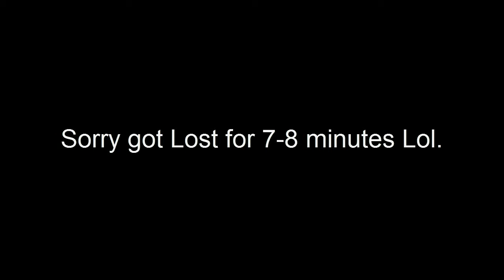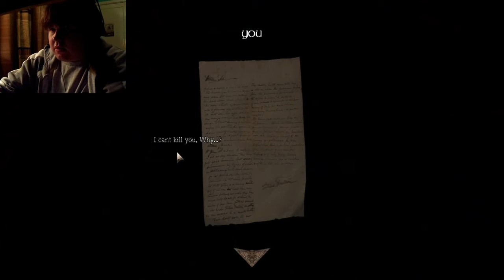Amnesia - Lost The Light - Let's Play - Part 10 - 2 Parts in 1 With a Lot of Progress!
Lost The Light - Let's Play - Part 10 - 2 Part in 1 With a Lot of Progress!